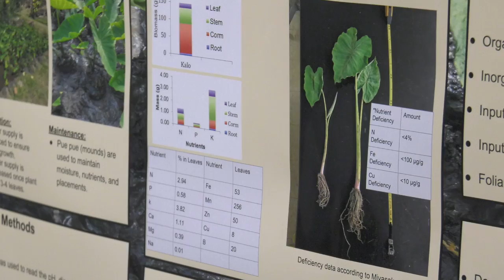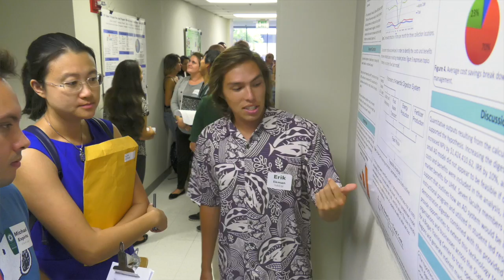UH students help to solve real-world health, energy and agriculture problems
Graduate and undergraduate students from the University of Hawai‘i at Mānoa's College of Tropical Agriculture and Human Services and the College of Engineering share their research on subjects ranging from natural resource management to consumer sciences and virology.